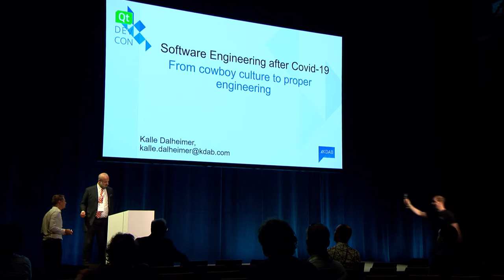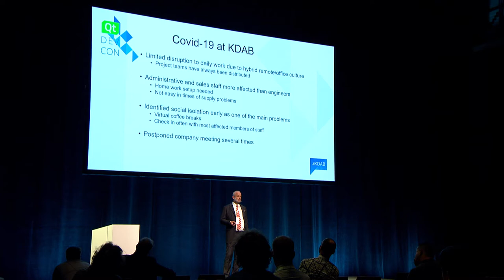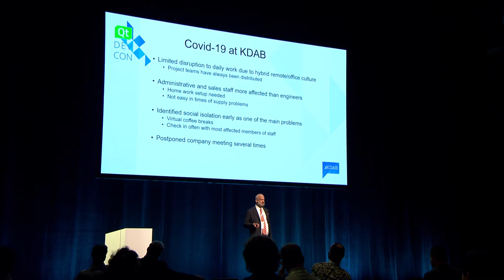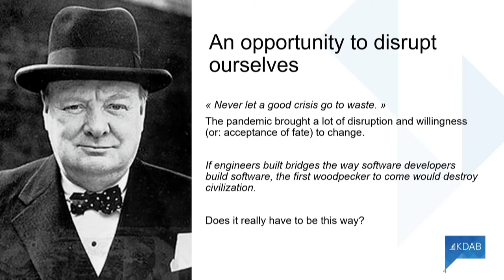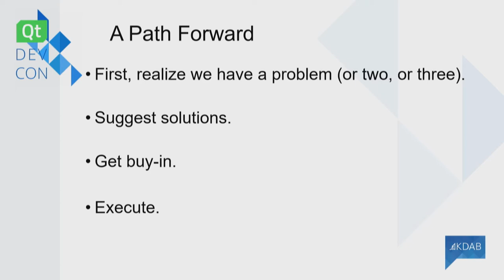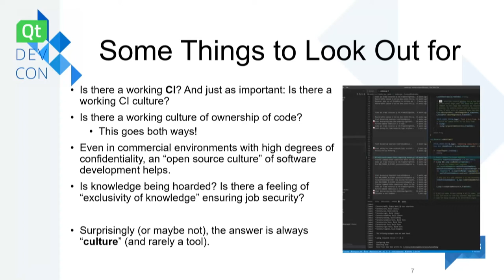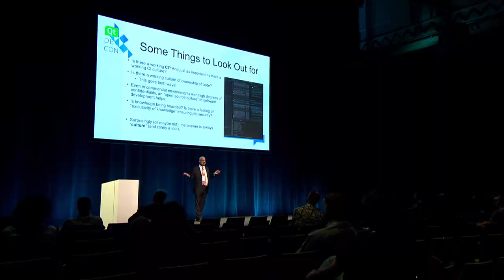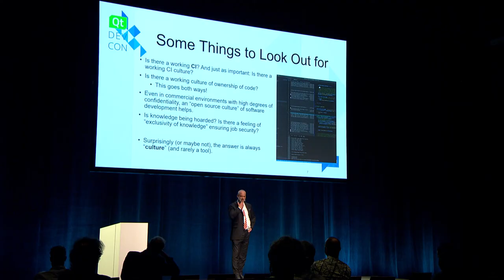QtDevCon22 - Closing Keynote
About the speaker:
Founder, president and CEO of KDAB, Matthias Dalheimer

KDAB experts regularly take time out to deliver KDAB’s world class training, in-house or at open enrolment courses around the world. We are the market leaders for training in Qt, OpenGL and C++.